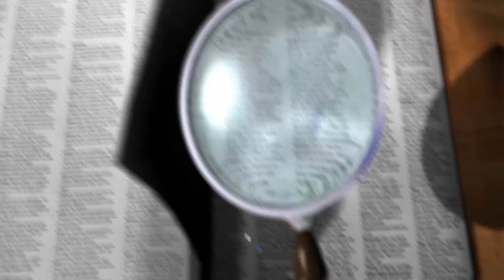¿Por qué no tener temor? | Toby Jr.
Cita Bíblica: Isaías 43
Servicio Noche de Discipulado
13/10/22